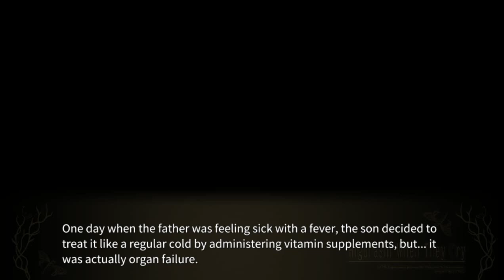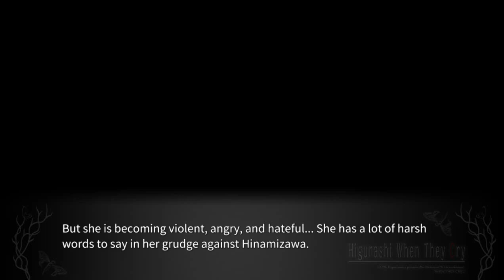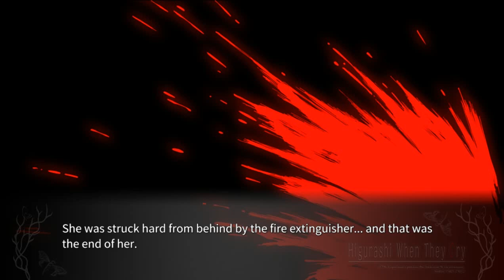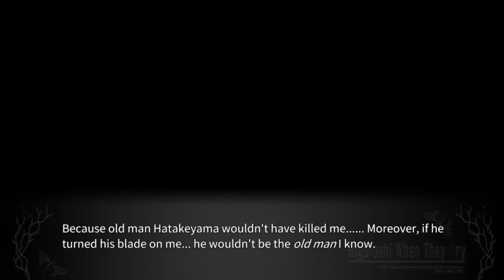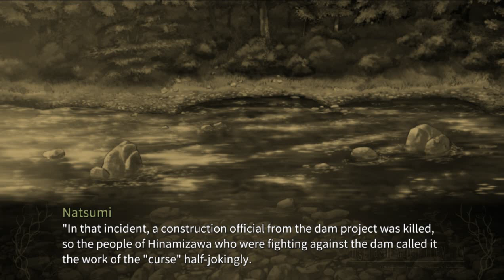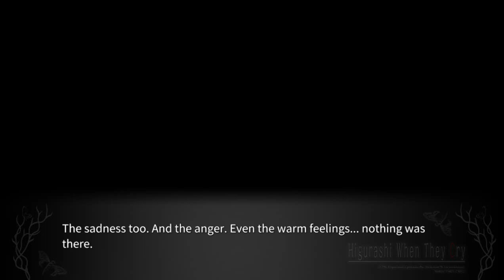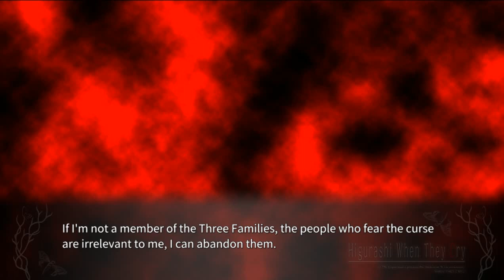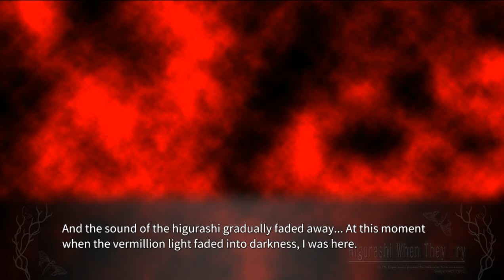SOMEUTSUSHI PT11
lambdadelto_34